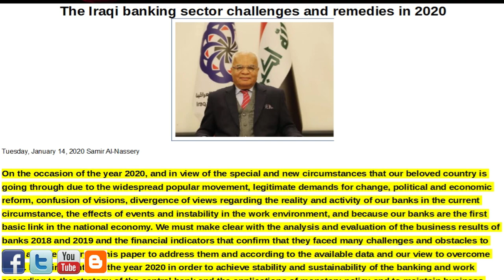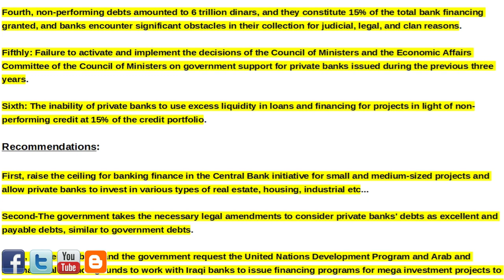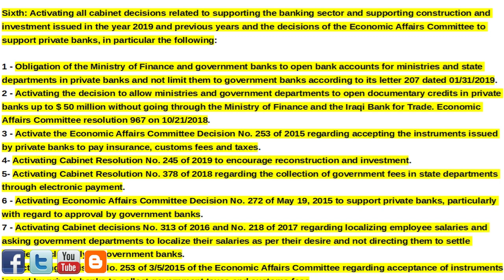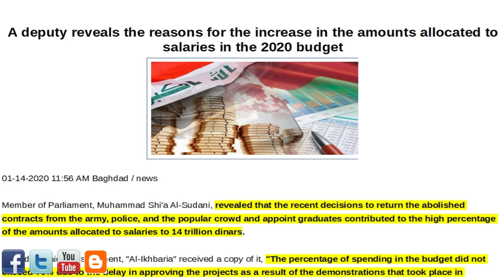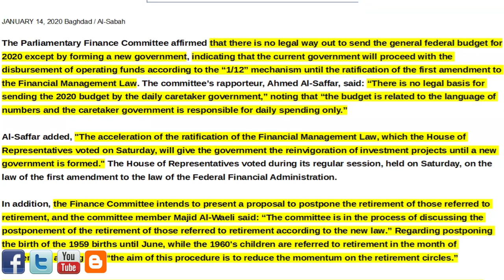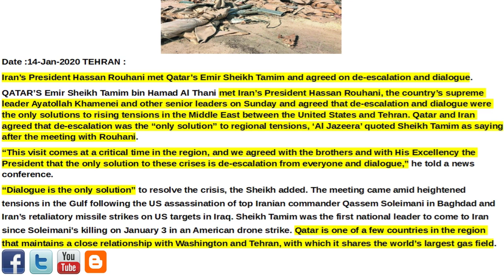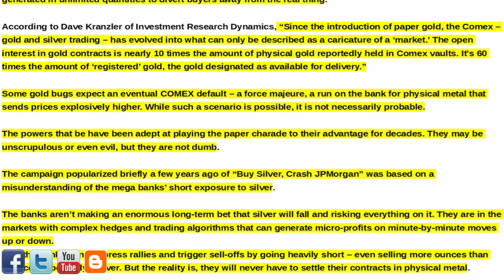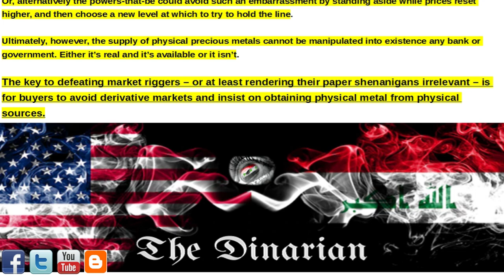🇮🇶🇮🇶🇮🇶 2020 BUDGET UPDATE/CHINA IS STILL A MANIPULATOR/THE FIAT SYSTEM/2020 BANKING REMEDIES 🇮🇶🇮🇶🇮🇶